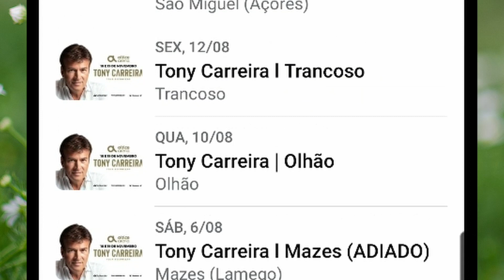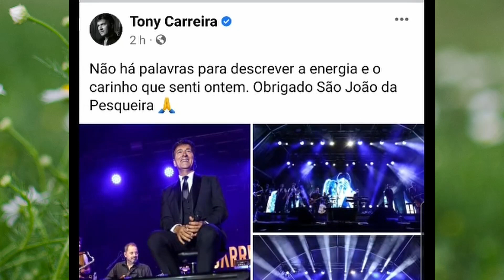Tony Carreira: ARRASA com concertos CHEIOS Verão de 2022!